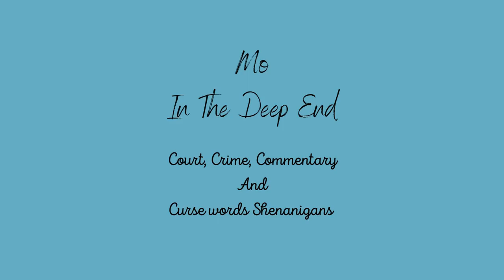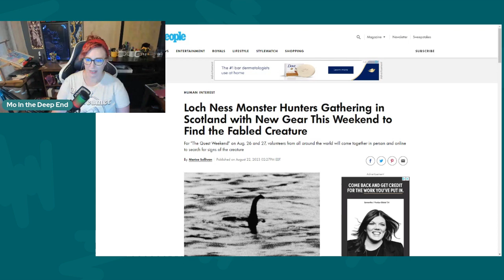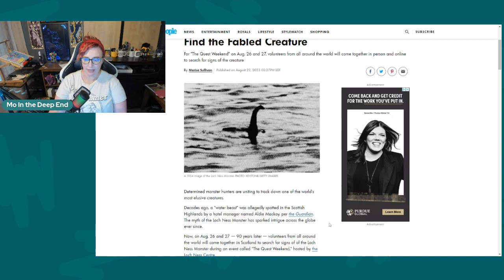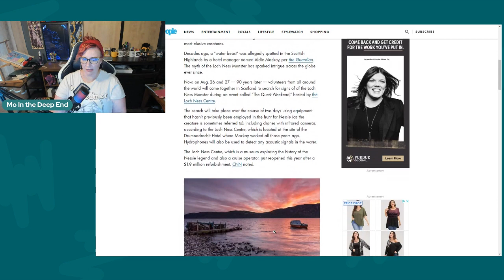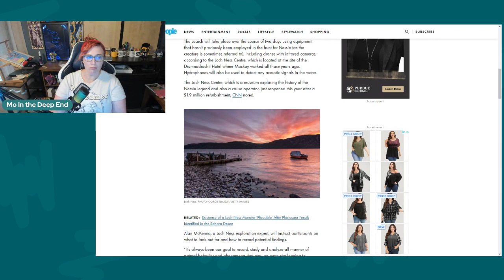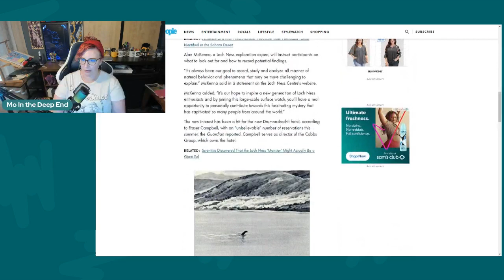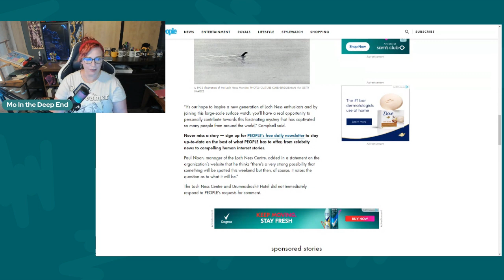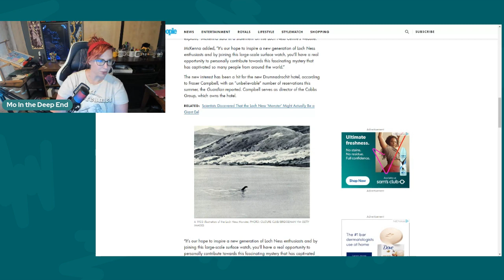We Will Find Nessie this time damn it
Something to lighten up this boring day. From the hard hitting press of world of People magazine. Find Nessie weekend may turn something up this weekend